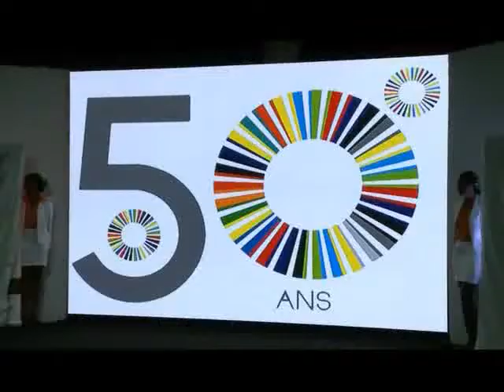06 CINQUANTENAIRE RTI BON